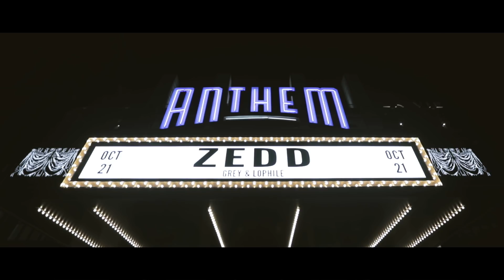Zedd - Echo Tour: North America Recap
Zedd, joined by Grey and Lophiile, traveled across North America on his Echo Tour during the Fall of 2017.

Video by Yoder